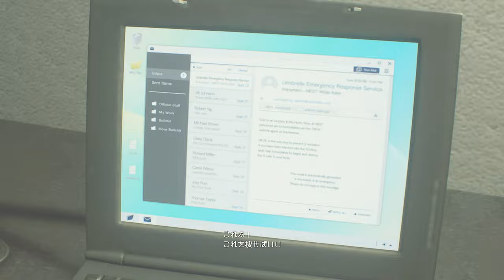おっぱいとちっぱい重なる？冷徹な母の一方な別れPART10【バイオハザードRE2：クレア裏編】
研究者って、興味のあることに没頭する実の子でこんなもんなんだろうな～